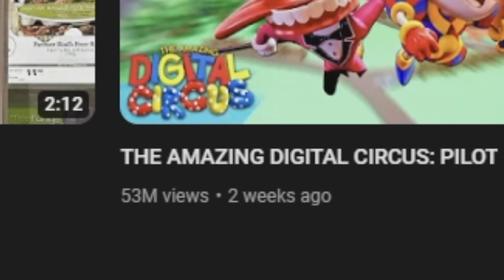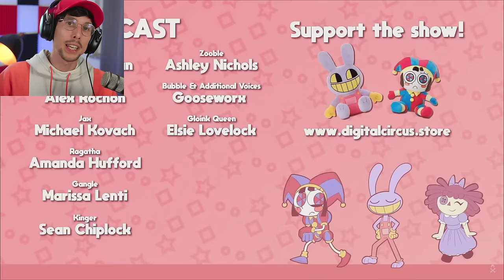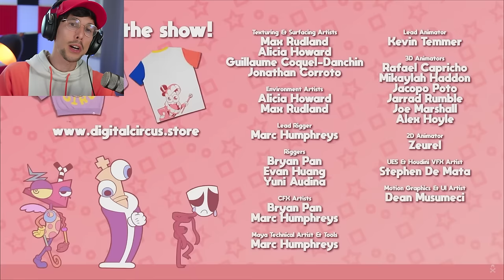SIAMO INTRAPPOLATI IN UN MONDO DIGITALE?! | The Amazing Digital Circus ITA Reaction